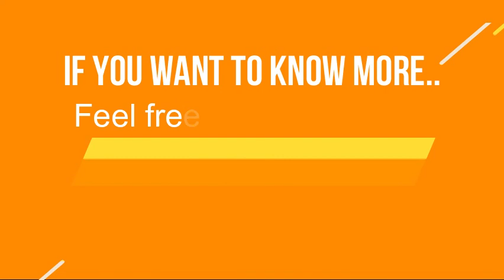26th May 2020 - Misunderstandings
Adrian Patterson joins us this morning to help us see the lighter and more serious side of misunderstandings..